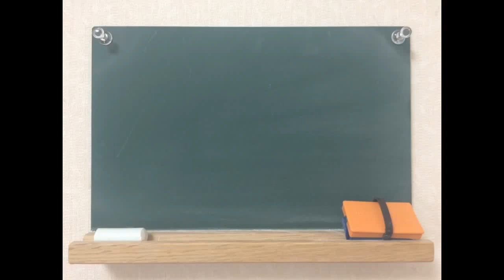【第649回】「また明日」（2016.10.22ワンマンライブより）／宮崎奈穂子